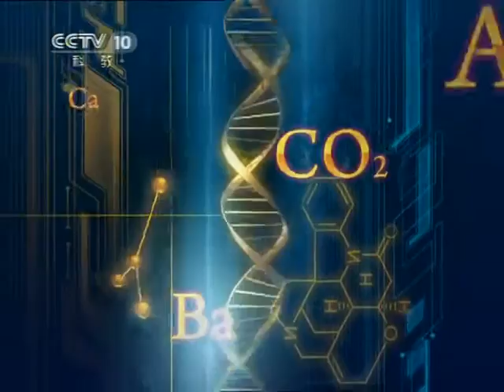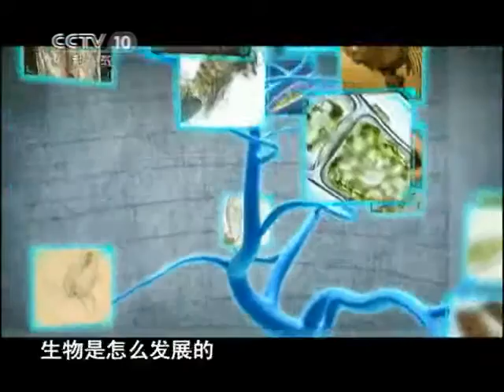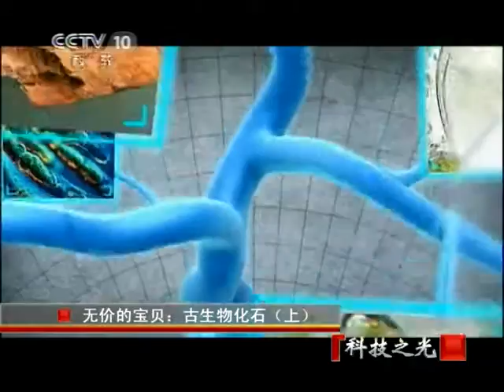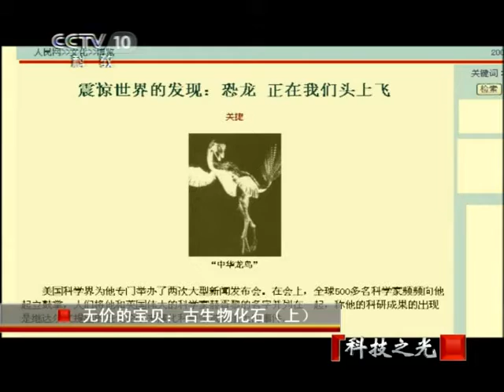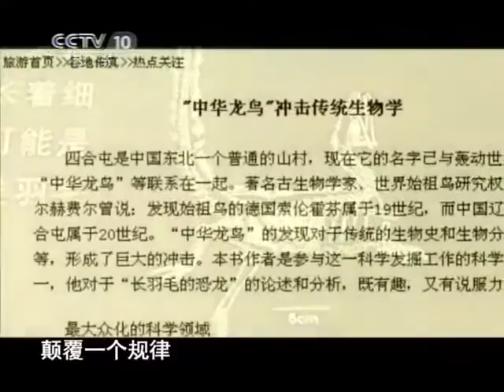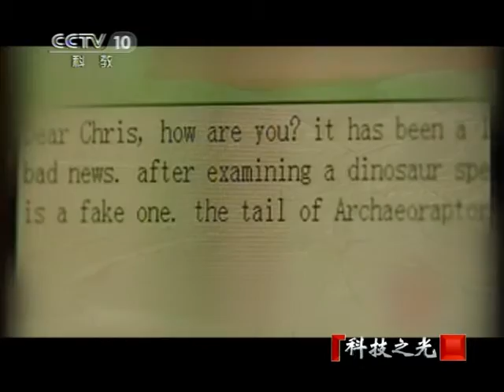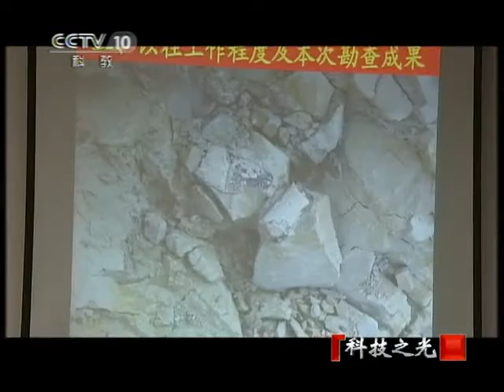科技之光 无价的宝贝：古生物化石（上）（科技之光20110507）